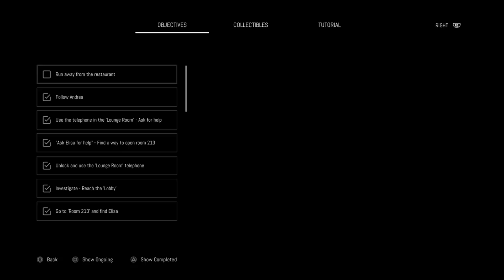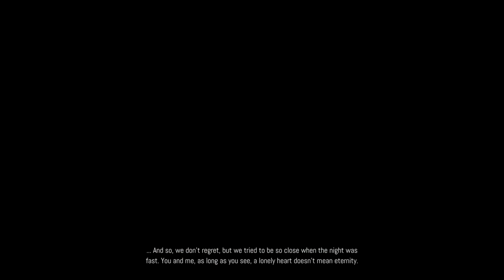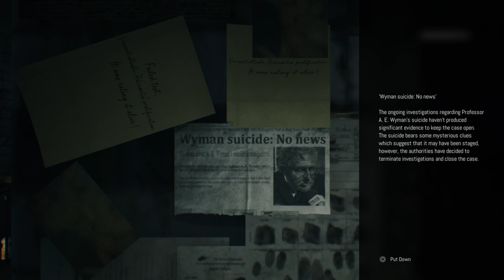Remothered Broken Porcelain Full Game Walkthrough Part 2 (No Commentary)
If you follow along exactly, you should unlock most trophies/achievements.